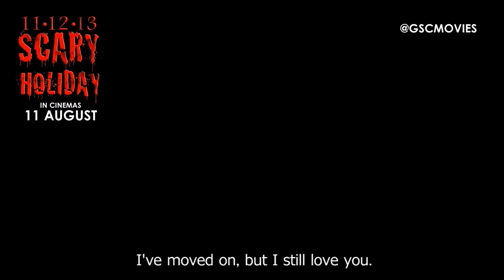11 12 13 Scary Holiday Official Trailer (In Cinemas 11 August)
Songkran Festival is a long holiday, also known as Thai New Year, that people usually spend a precious time with their loved ones, hanging around with their gangs or having a special trip with their best friends. But the holiday of these people are not like others when they have to encounter the horrific events on 11th 12th 13th of April. Some of them have been dead but they’re still lingering with their beloved ones, spending their holidays as they planned.